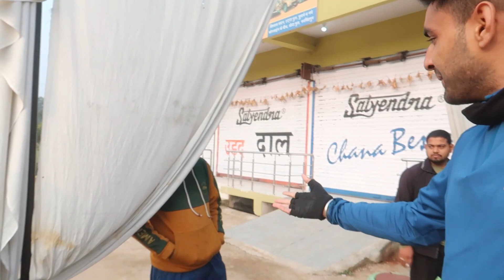All India Cycle Tour Kyu Jruri Hai !!